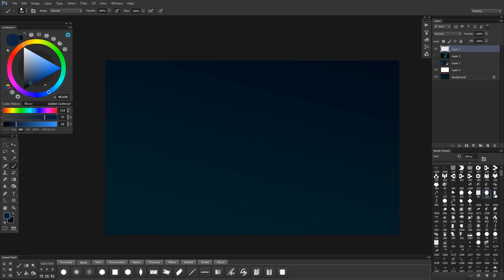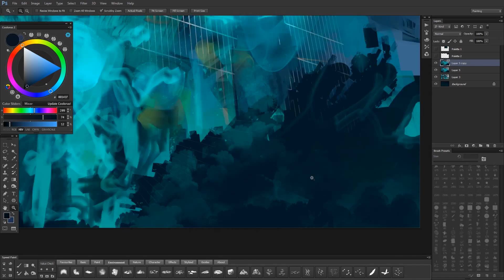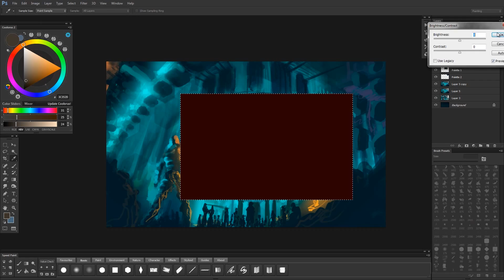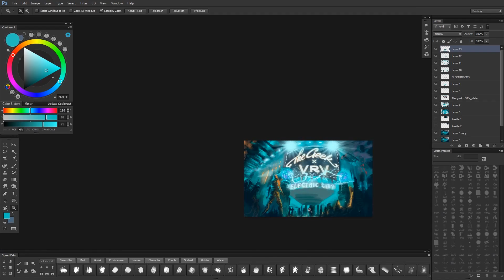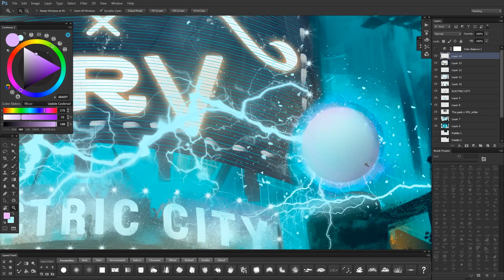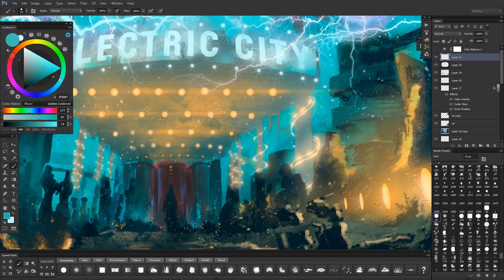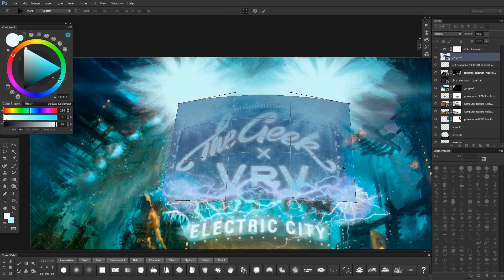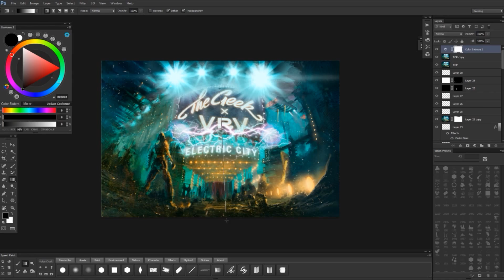Speed Painting | ELECTRIC CITY | Album cover for The Geek x VRV | Adrian Virlan Visual Arts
It's very pleasant to work with such great people like The Geek x VRV. I appreciate a lot this opportunity they've given to me, creating their new album's cover "Electric City" among other works.

Of course, I wanted to share with you the whole process of this high scale digital painting, 10 hours speeded up to 9 minutes.

I wish them all the best on their incoming tour through USA. You can follow and support them on their different social media accounts:

ARTSTATION

Thank you a lot people!